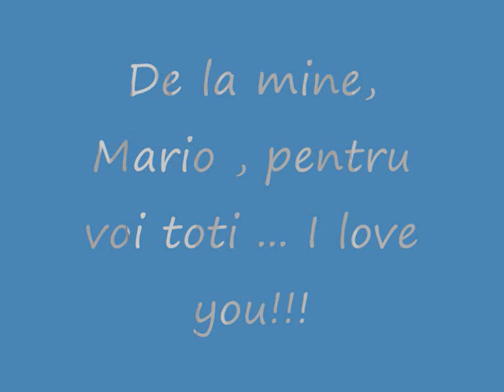DANZA KUDURO MARIO ANDREI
de la mario pentru voi toti !!!